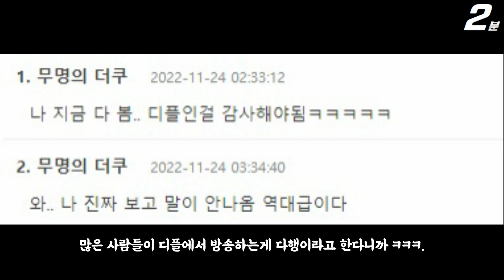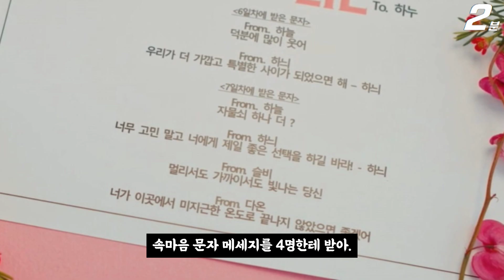SUB) 핑크라이 홍하누, 환승연애2 방영 당시 정규민보다 더 욕을 먹고 있는 이유 ㄷㄷ / Pink Lie